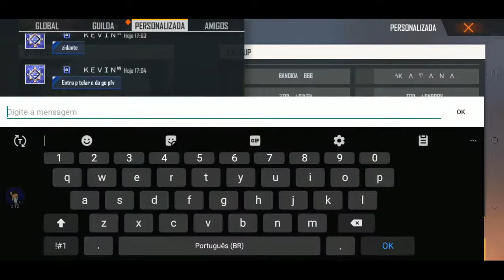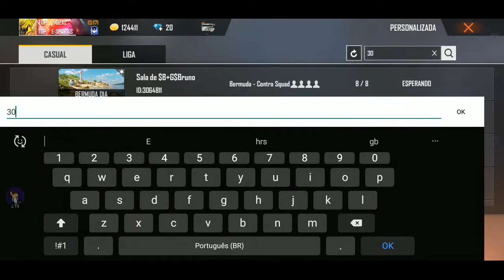SEMIFINAL LXL SÉRIE B TOPCRIMINAL! 🔥